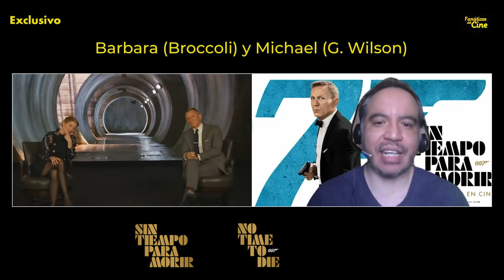Daniel Craig: "Estoy listo para dejar James Bond"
Daniel Craig se despide del 007 y en esta ENTREVISTA EXCLUSIVA nos cuenta cómo se siente al dejar este icónico personaje. SinTiempoParaMorir jueves 30 solo en cines